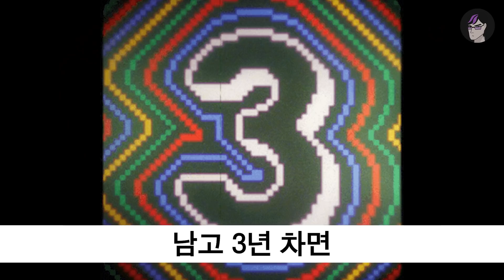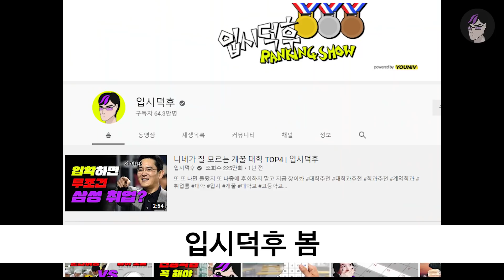한국 고등학생 특징 TOP 3 | 입시덕후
솔직히
석식 개맜있다 ㅇㅈ?
아 석식먹고싶다
후~